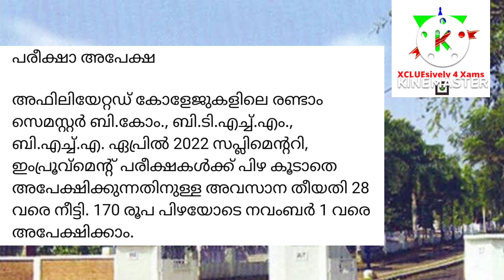CALICUT UNIVERSITY SEMESTER EXAM UPDATES